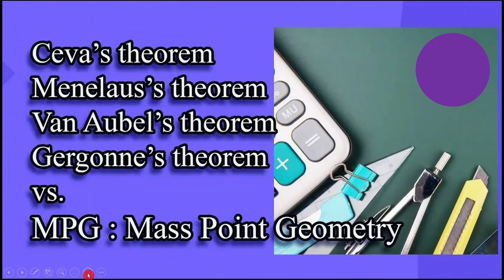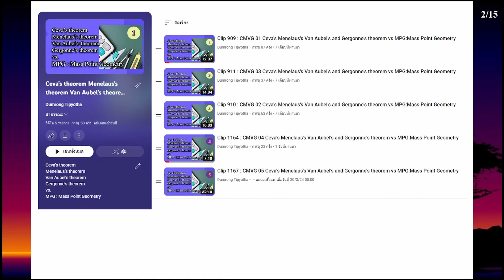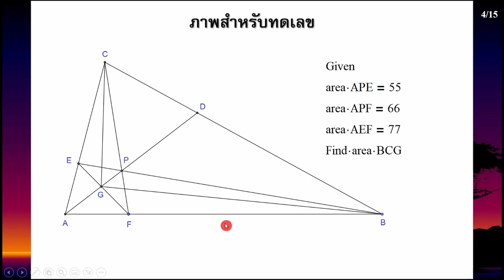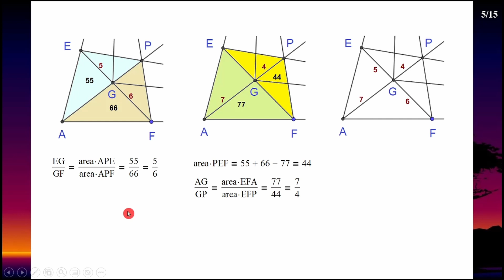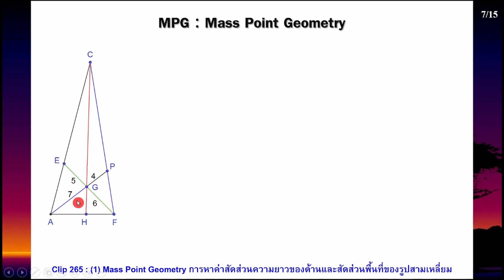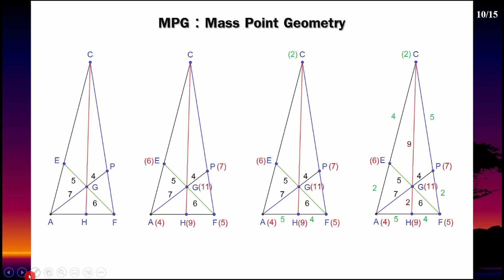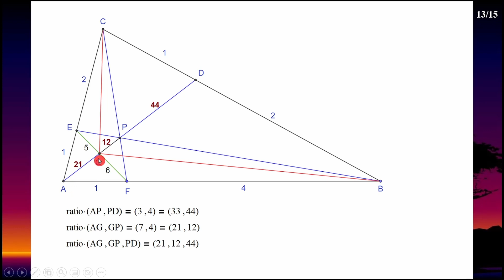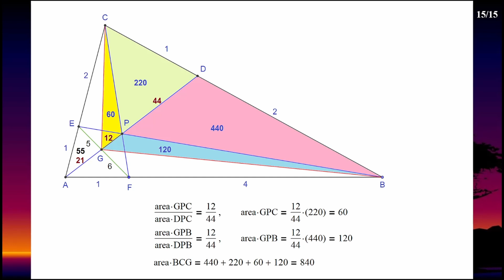Clip 1169 : CMVG 06 Ceva's Menelaus's Van Aubel's and Gergonne's theorem vs MPG:Mass Point Geometry